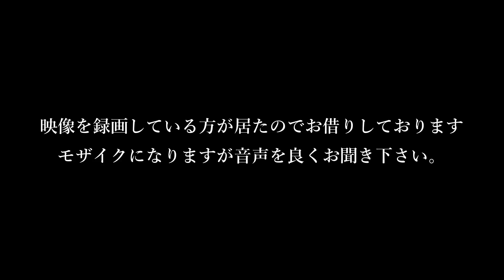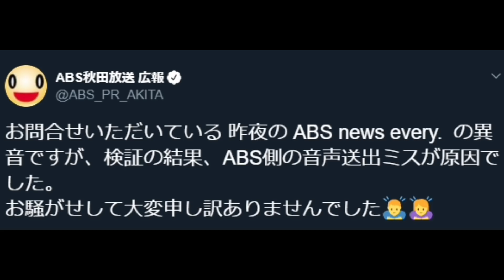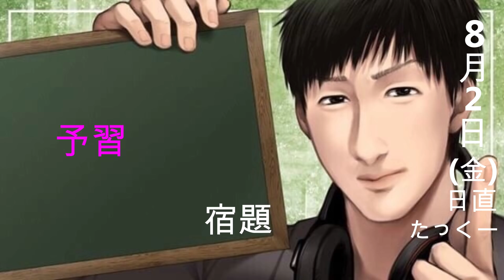【閲覧注意】30日放送”news every”謎の女の悲鳴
こんばんは、今回の動画は謎の声です
いきなりテレビから聞こえてきたら怖いですよね。
編集してる時、何作ってんだろうって思いました。
(おしまい)
編集・概要欄アノン

30秒紹介は受け付けておりません